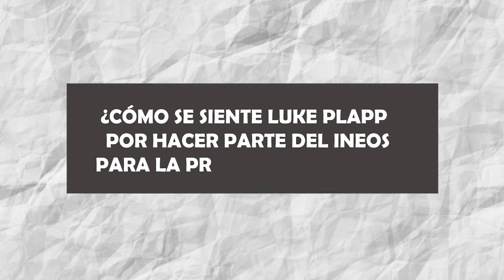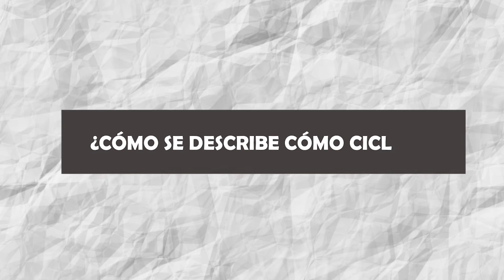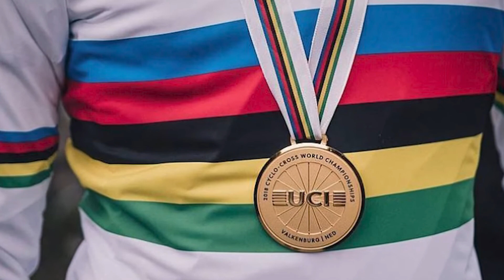PARTE 1 | Los FICHAJES PROMESAS del INEOS para el 2022 | LUKE PLAPP Y BEN TULETT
En la temporada 2022, el Ineos se ha enfocado en contratar a grandes promesas del ciclismo mundial y apostarle así a un futuro muy ganador. Los cinco corredor por los que aposto son de perfil todoterreno.

En esta primera parte veremos a profundidad el perfil del australiano Luke Plapp y del británico Ben Tulett.